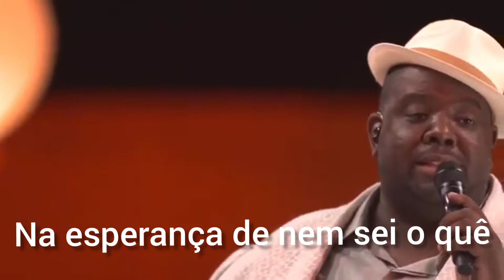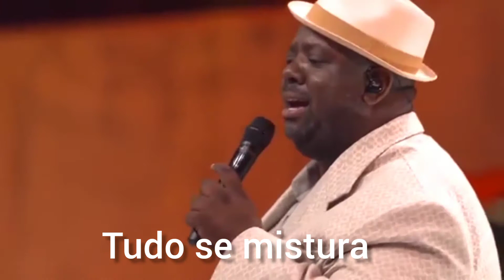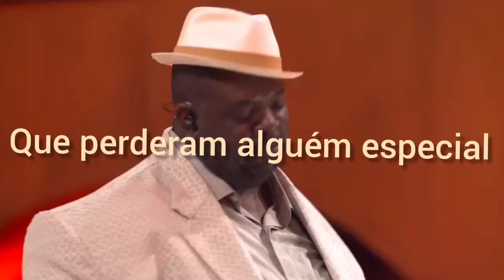Péricles e Gordinho do surdo Emocionante